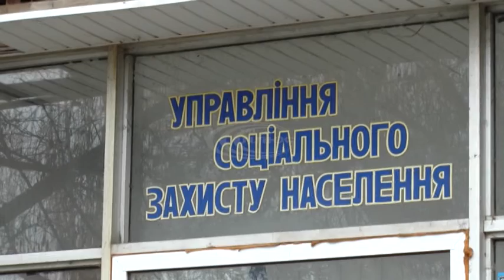У жовтні минулого року в Україні стартувала монетизація субсидій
Втім і досі у громадян чимало запитань. У січні субсидіанти скаржаться на затримку монетизації з боку держави.